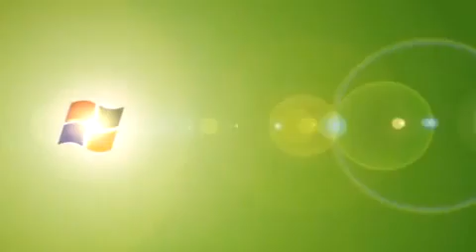Backstreet Boys LIVE- Jingle Bell Ball 2009 (Everybody)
The Backstreet Boys performed live at the Jingle Bell Ball in London! They sang three songs, but this is the only one I could find so far. :( I'm going to try to get decent vids of the others if I can!!

I took this off the radio website. Hopefully they will add the other two and I can put those up as well. :)